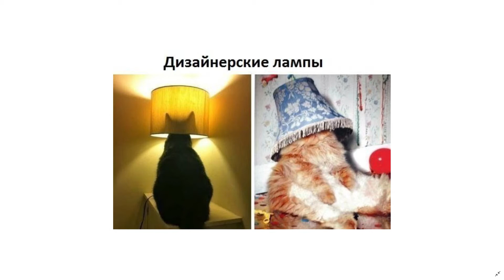Ждём от птички золотое яичко и другие приклы. Waiting for from birds Golden testicle.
Смотрите мой дневник в интернете с интересными и весёлыми фотоподборками
Или посмотрите интересные товары в разных интернет магазинах:
Тур на новогодние праздники на Мальдивы и много других тур поездок по всему миру
Швейцарские механические наручные часы Corum с хронографом. На сайте вы найдёте много часов и ювелирных украшений с хорошими скидками